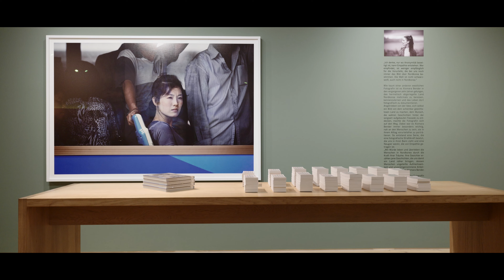25 Million. North Korea. The Power of Dreams, 2011 - 2019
Unter dem Titel „25 Million. North Korea. The Power of Dreams, 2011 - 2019“ zeigt die Leica Galerie München vom 15. Januar bis zum 31. März 2022 Werke der Leica Fotografin Xiomara Bender, die beeindruckende Einblicke in das unbekannte Land Nordkorea geben.